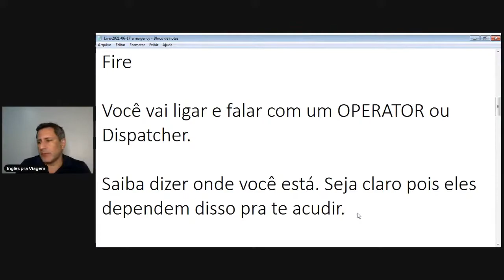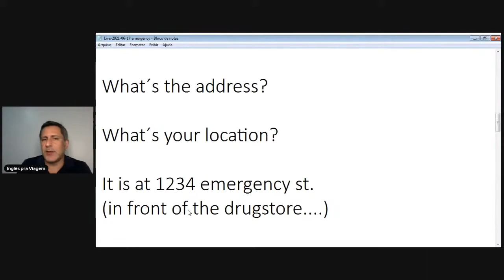Faça isso na hora de uma emergência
Saiba como proceder em uma ligação de emergência no exterior e mantenha a calma ao ligar para emergência.